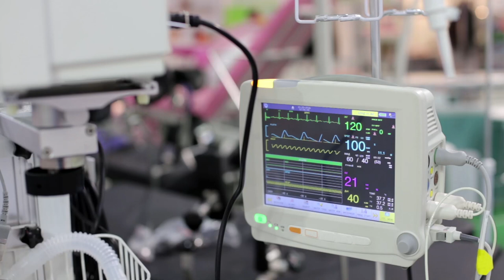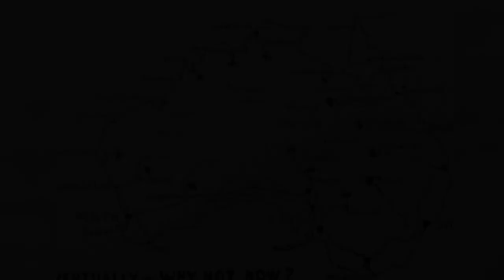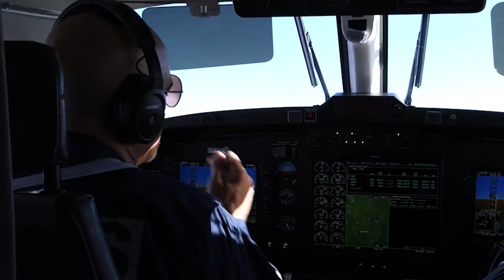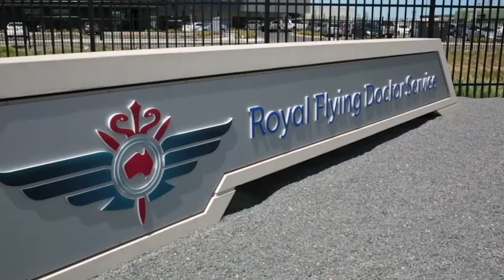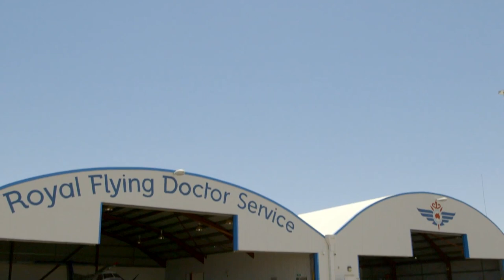RFDS | Australia's Flying Heroes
We explore the Royal Flying Doctor Service in Australia, known for its emergency services in remote regions. The outback's vastness can mean that help is hours away, but these heroes provide first aid using planes and helicopters to reach those in need.
0:00 Introduction
2:15 History
6:50 Present day
9:59 Outro
Credits:
Script: Ed Lee
Voiceover: Ric Rosenbaum
Video: Benjamin Barbe
Images courtesy :
Behind the News, Adelaide Airport, BBC Travel Show, Pilatus Aircraft Ltd, Sound Images, Royal Flying Doctor Severice Education, Stefan Drury, Royal Flying Doctor Service of Australia, ABC Australia, MeJayG, Envato Elements.